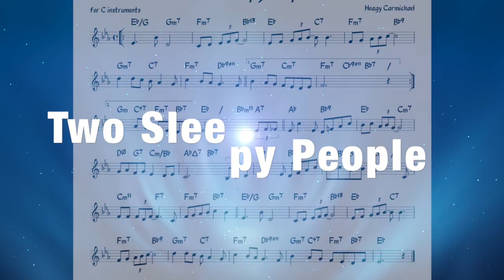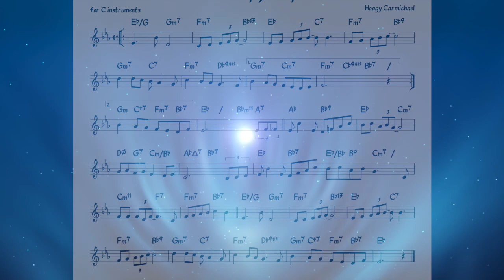Two Sleepy People (Carmichael) Backing track + music sheet